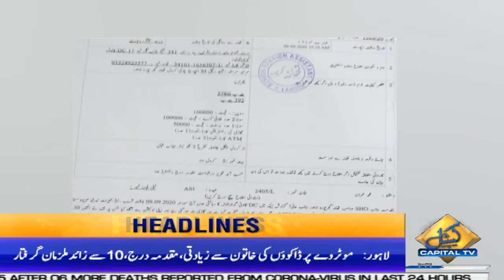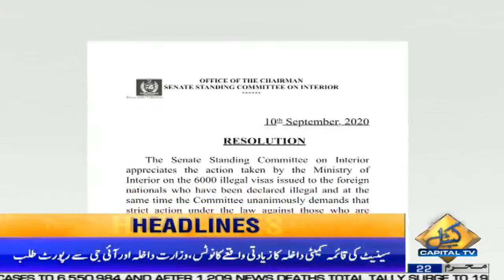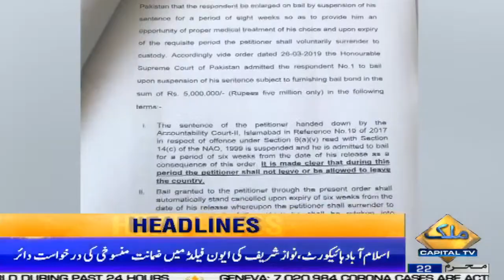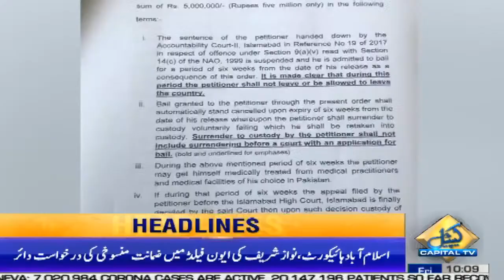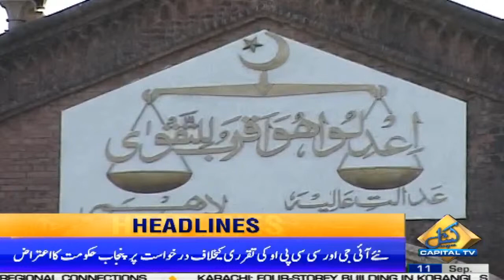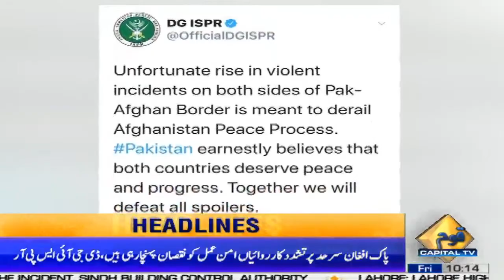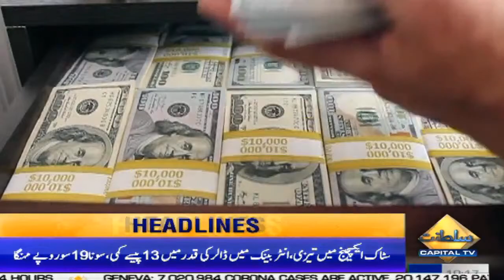Sheikh Rashid claims PML-N will split into factions by Dec 30 | Headlines | 10 AM | 11 Sep 2020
Sheikh Rashid claims PML-N will split into factions by Dec 30 | News Headlines | 10 AM | 11 September 2020